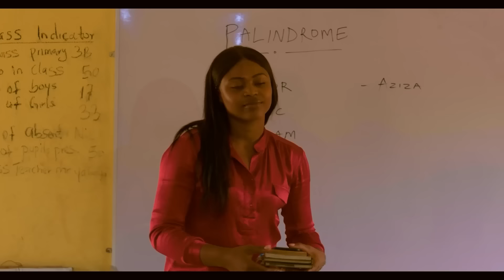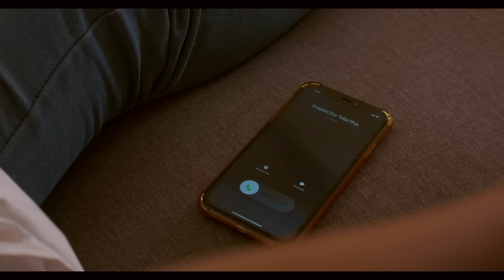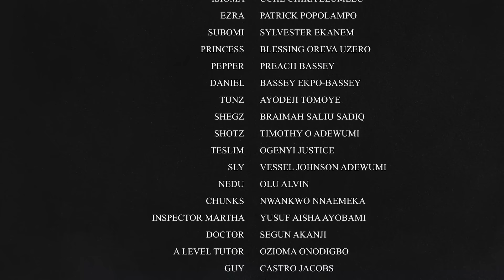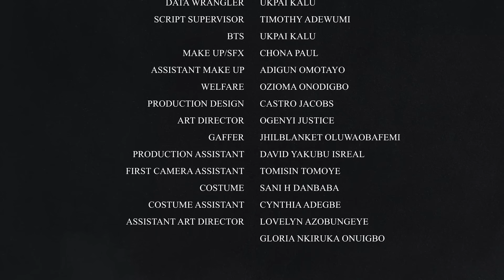BITTER 17 - SYLVESTER EKANEM, UCHE ELUMELU, BLESSING OREVA UZERO, PATRICK POPOLAMPO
BITTER 17 - SYLVESTER EKANEM, UCHE ELUMELU, OREVA UZERO, PATRICK POPOLAMPO

A teenager finds himself mixed with the wrong people on the bumpy journey to finding himself. With his strained relationship with his mother and his vulnerability in the new world he finds himself in, Ezra Nnamani realizes there is more to puberty and "adulting" than he thinks.

✅ COMMENT your favorite moments below
✅ SHARE this film with your friends

💬 Join the conversation with Bitter17 and let us know what you think!

Join the conversation using Bitter17 and let us know your favorite moments!